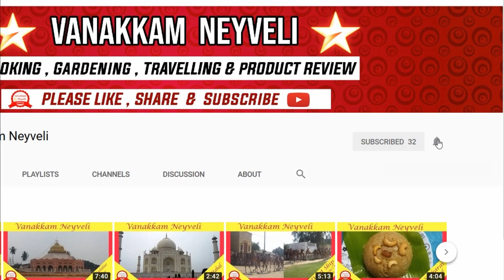LATEST SPEECH BY NAGAICHUVAI THENDRAL MOHANASUNDARAM AT THANJAVUR BOOKFAIR-PART-1!!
Super Speech by Mr Mohanasubdaram at Thanjavur Bookfair-2019 at the title"VAIYATTHU TAHLAIMAI KOL".